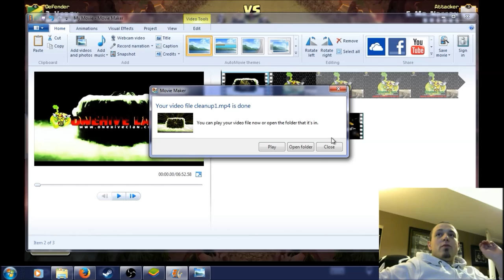OneHive 2.0 Clan Spotlight B R E A K "MiniHogrider" | Clash of Clans